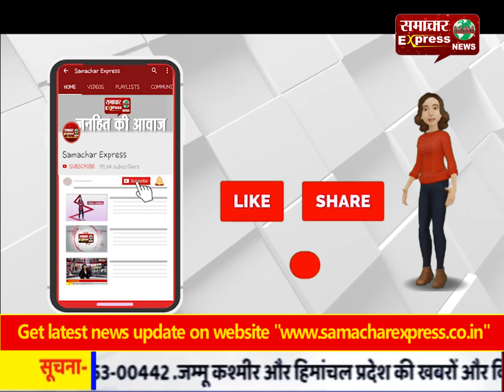खातेगांव अस्पताल परिसर में पौधरोपण कार्यक्रम का आयोजन